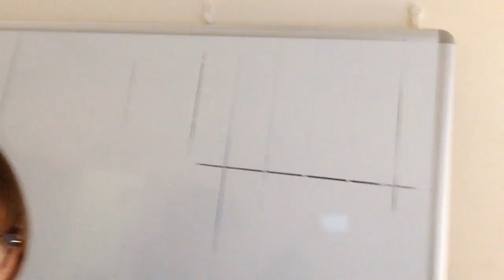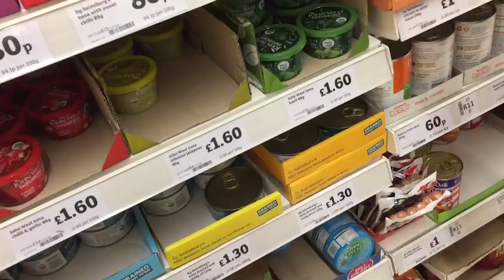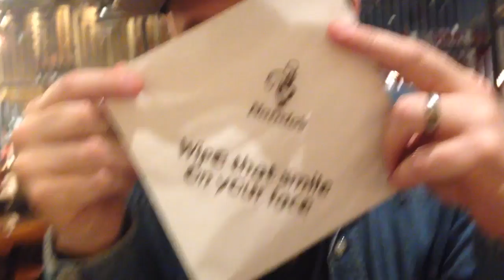DAY DATE!!! (vlog ep080)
Today, Jennifer and Michael head out for a day-date to see LaLa Land! And, then it snows.